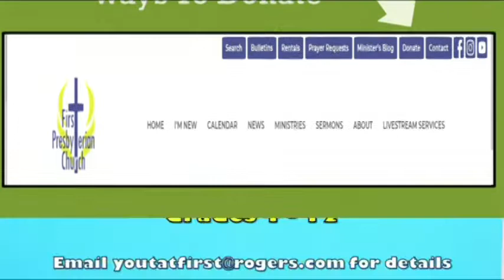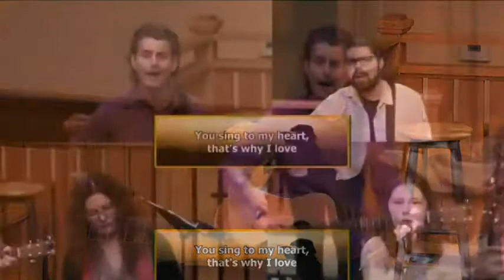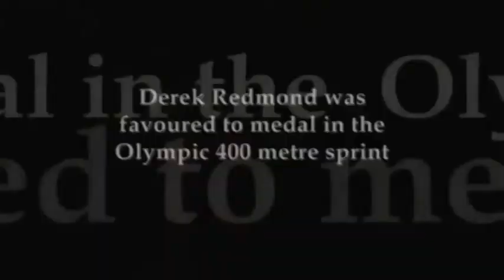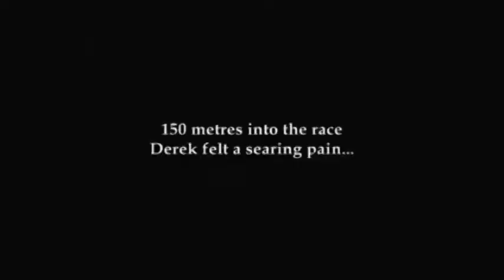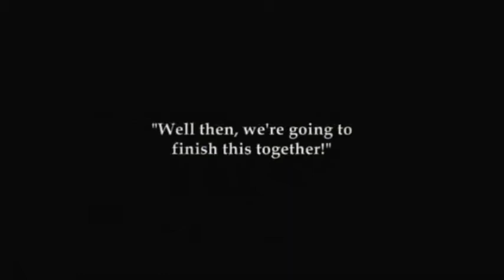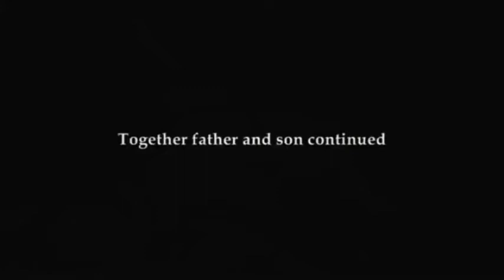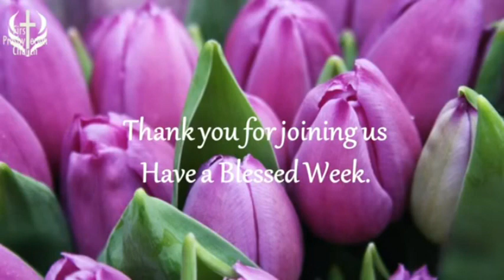2021 03 07 Service